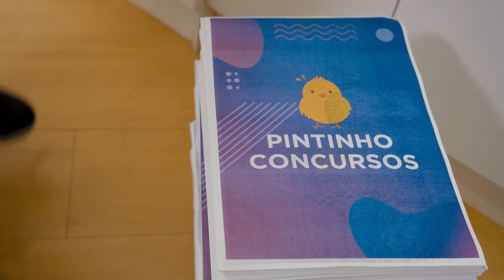Você não tem a vida toda para ler PDFs. Estude da forma certa! - Sou+ 5.0 AlfaCon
AlfaCon vs Pintinho Concursos.

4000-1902 (capitais e regiões metropolitanas) | 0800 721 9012 (demais localidades)